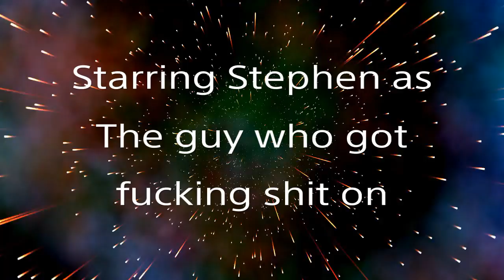Stephen Forgets His Thumbs: The Reboot